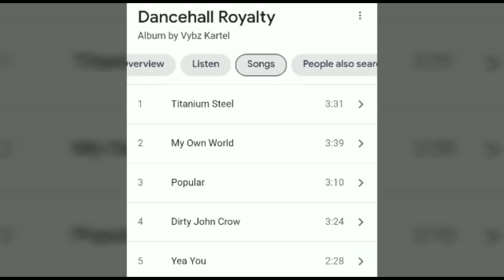Major NEWS | Council JUDGE Alarm Vybz Kartel Dpp Court Conduct Uk Moves In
Here on my channel I discuss dancehall and entertainment in this vlog I discuss dancehall superstar Vybz Kartel and his current situation thanks for viewing and becoming a subscriber